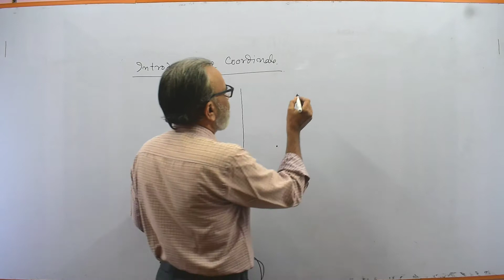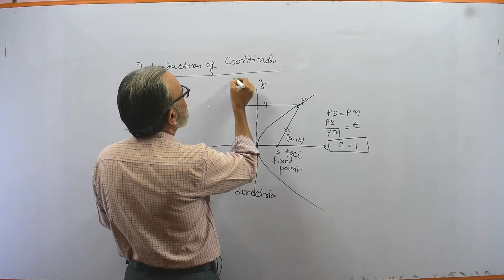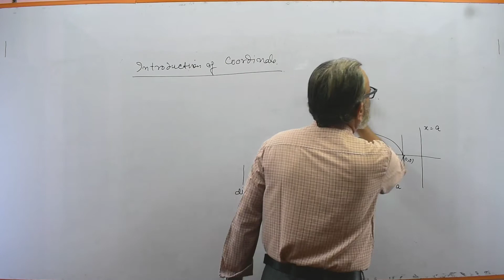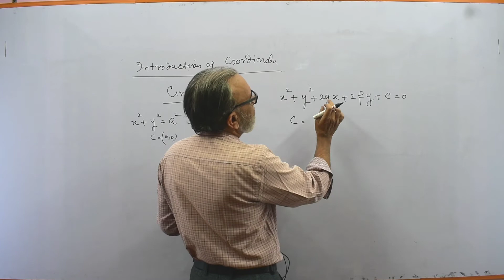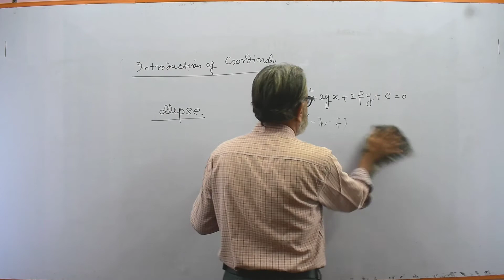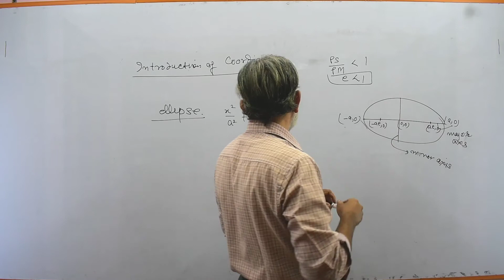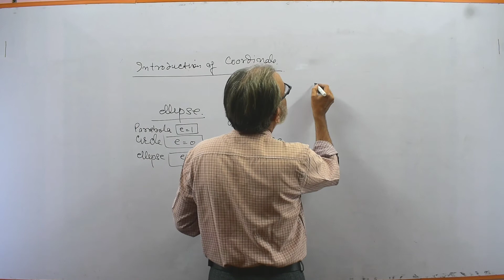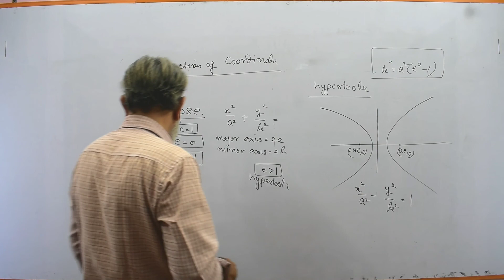Class 11||Chapter 1||Lec 4|| Mechanics || Co ordinate and coordinate system part 2